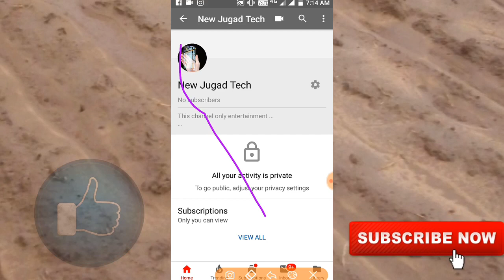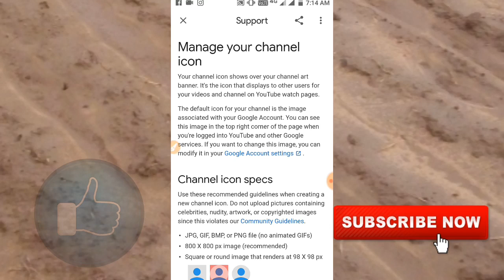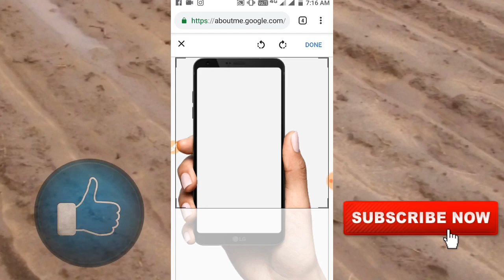Youtube profile picture change kaise kare||how to change youtube profile picture /logo in mobile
Hello dosto... Aaj ki is video me maine aapko btaya h ki aap apne youtube channel ka profile picture kaise change kar skate h.aasha karta hu ki video aapko pasand aayi hogi...

Queries...

1. youtube profile photo kaise change kare

2. Youtube profile picture kaise change kare

3. Youtube profile logo kaise change kare

4. Youtube banner kaise lagaye

5. how to change youtube profile picture in android mobile